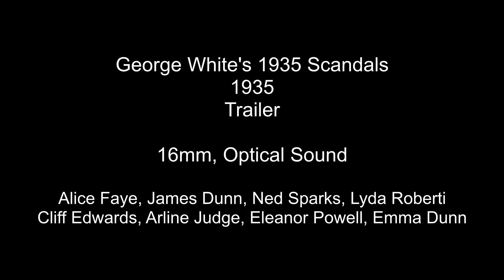George White's 1935 Scandals Trailer HD 16mm Alice Faye, James Dunn, Ned Sparks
This is from my 16mm trailer for the film "George White's 1935 Scandals".  The film stars Alice Faye, James Dunn, Ned Sparks, Lyda Roberti, Cliff Edwards, Arline Judge, Eleanor Powell, and Emma Dunn.

An oldie and the trailer is not perfect but I hope you enjoy it.